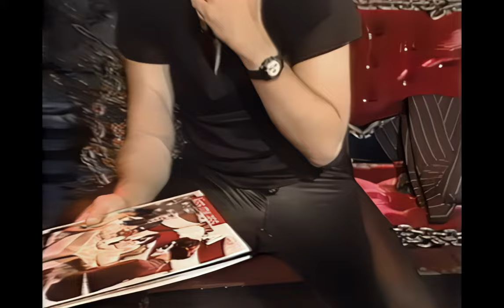MTV: Headbanger's Ball - Gene Simmons (KISS) (Interview by Riki Rachtman) (1994) (Full Show) [HQ/HD]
Gene Simmons from Kiss stops by the Headbanger's Ball studio to promote the Kiss tribute album, 'Kiss My Ass'. Riki Rachtman and Gene discuss the tribute bands on the album. Gene gives insight on how the album came to be and how Kiss was a influence on the bands and artist (including Garth Brooks) on the album. Great interview with detailed insights.

Airdate: 06-25-94, MTV/Viacom productions. No music videos or commercials.